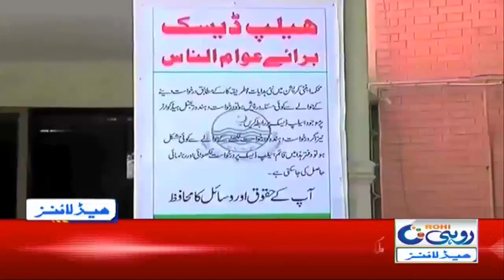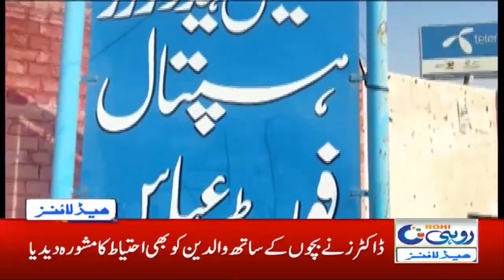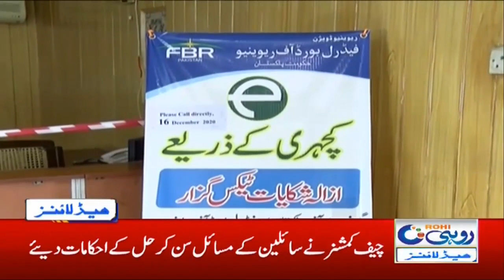3am News Headlines | 17 Dec 2020 | Rohi